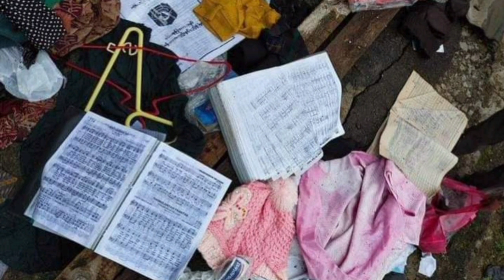August 13 - Monywa Ih Dothlengnak Hotu Thubuai 5 Hmangin Kum 10 Thawng An Thlak